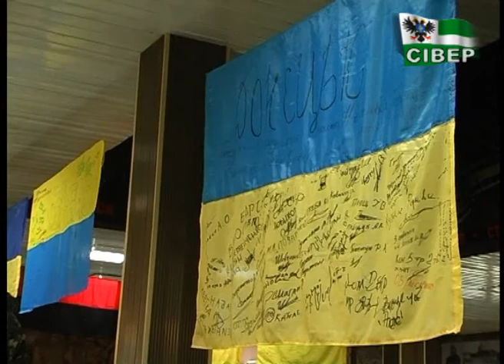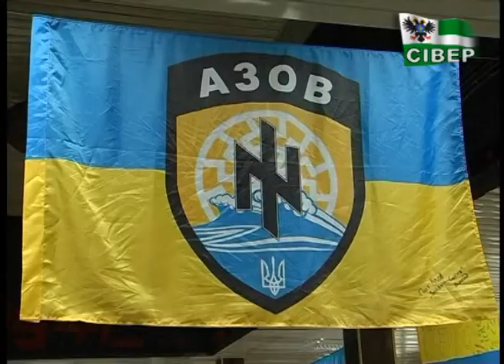Виставка до Дня Державного Прапора